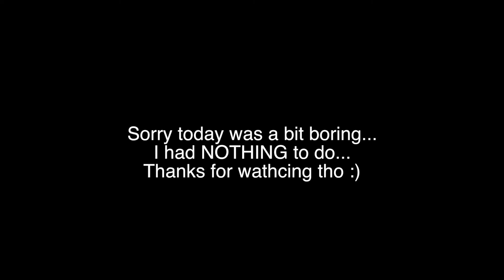LOOK AT ALL THESE RARE POKEMON!?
Thanks,

Will :)